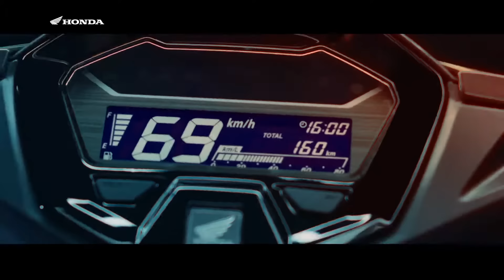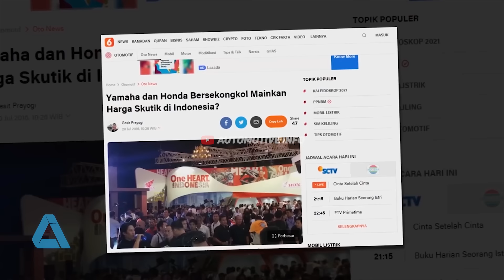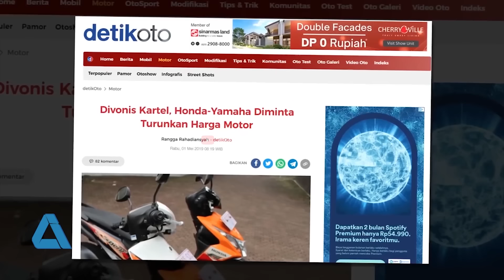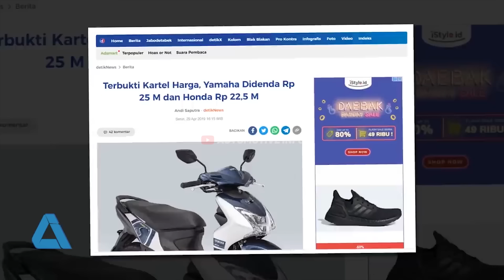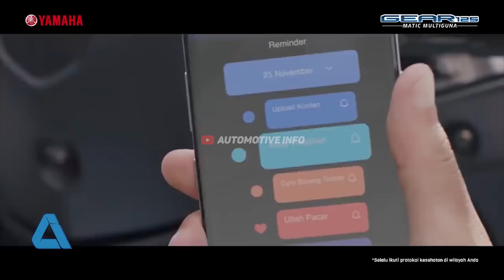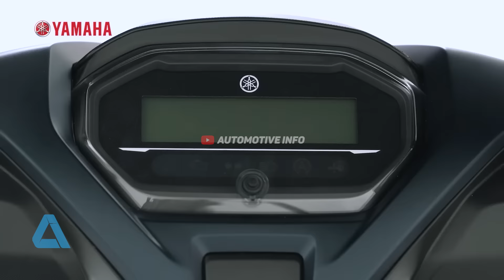HONDA & YAMAHA BERSEKONGKOL MENAIKAN HARGA MOTOR MATIC ( KARTEL )? HARGA KEATAS, KUALITAS AMPAS!?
HONDA DAN YAMAHA BERSEKONGKOL MENAIKAN HARGA MOTOR MATIC ( KARTEL )? HARGA KEATAS, KUALITAS AMPAS!?

Automotive Info adalah channel yang memberikan informasi seputar otomotif dari sisi yang berbeda, dengan bahasa hiperbola, supaya bikin ketawa😂